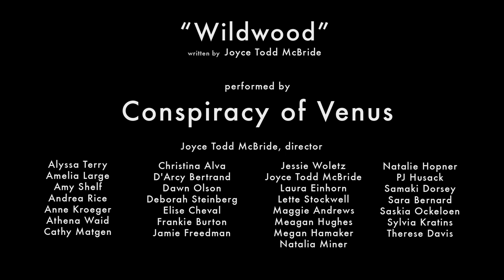Conspiracy of Venus - Wildwood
to see all the videos made in San Francisco in just 48 hours.

Conspiracy of Venus is a women's community a cappella group based in SF. CoV sings original arrangements of contemporary music, under the artistic direction of Joyce Todd McBride, The 40 women of CoV interpret McBride's daring arrangements of songs ranging from the classic (Joni Mitchell's Big Yellow Taxi) to the cutting edge (Monkey Gone to Heaven by the Pixies). The group's repertoire also includes works by Tom Waits, Leonard Cohen, Bjork, Rufus Wainwright, and original compositions by McBride. CoV has played to sold out crowds at many San Francisco venues, sharing bills with John Vanderslice, The Mountain Goats, The Mother Hips, Blame Sally, Emily Jane White, and Rupa and the April Fishes.

It Donned On Me is a competitive filmmaking team from San Francisco, CA that primarily produces short narrative and documentary films in timed competitions such as the 48 Hour Film Project and International Documentary Challenge. Over the past five years they've successfully completed more than 20 films in these events and won a variety of awards for their work.